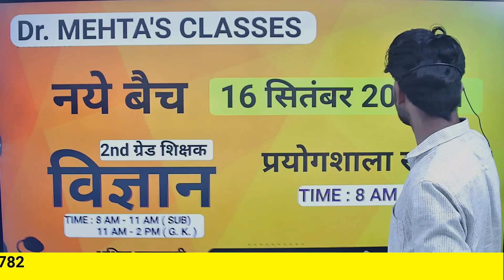बैच प्रारंभ | NEW BATCH | 16 सितम्बर 2024 | 2nd Grade Science & Lab Assistant | Dr. Mehta's Classes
newbatch नए बैच/उपलब्ध
नए बैच | NEW BATCH | 16 सितम्बर, 2024 |
2nd Grade Science & Lab Assistant | Dr. Mehta's Classes

Enroll करने के लिए दिए गए लिंक पर क्लिक करें